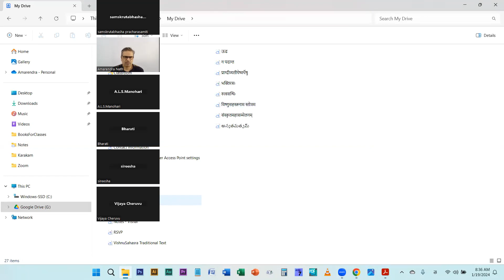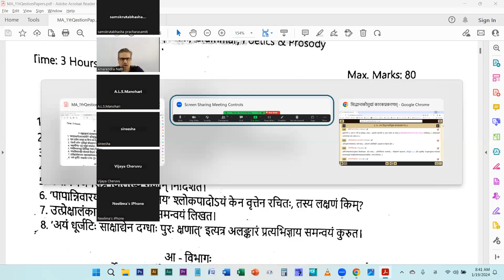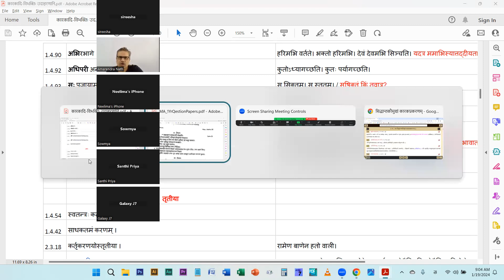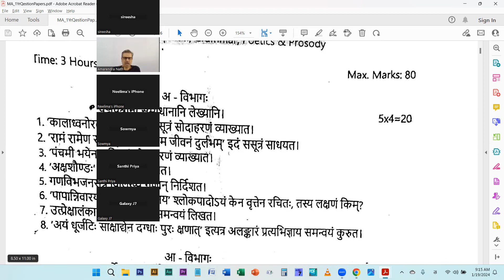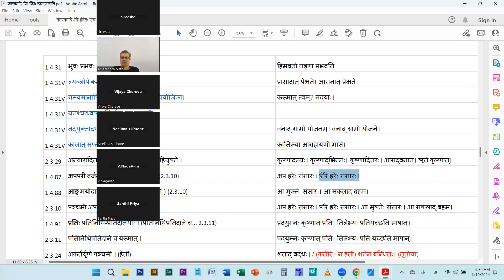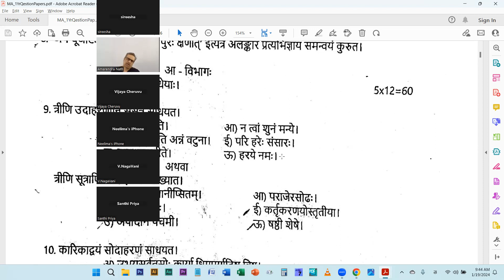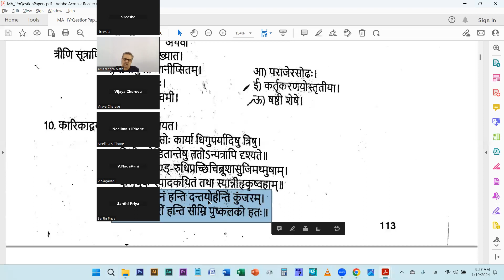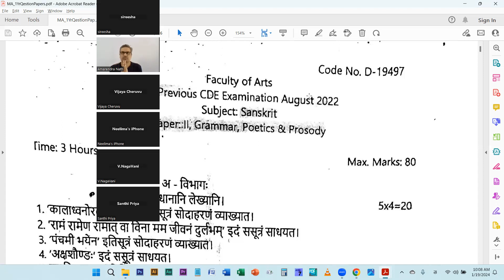karakam revision 1